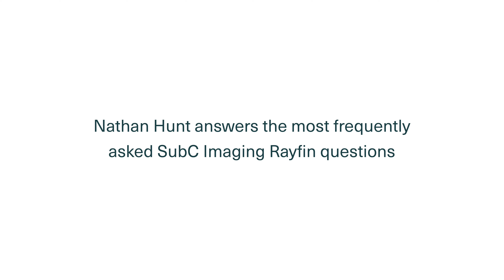Ocean Scientist answers your SubC Imaging Rayfin questions | RS Aqua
Nathan Hunt is one of RS Aqua's Marine Scientists, specialising in Ocean Systems. On collaboration with SubC Imaging, we've rounded up some of the most frequently asked questions regarding SubC Imaging's Rayfin cameras for Nathan to answer.

00:00 Introduction
00:20 What are the main applications?
00:52 How much does the Rayfin weigh?
01:15 What are the most popular video transmission options?
01:40 How many LEDs and Lasers can be used with the Rayfin?
01:56 Can I set it to record stills continuously?

For applications and use cases, check out SubC Imaging's Case Studies